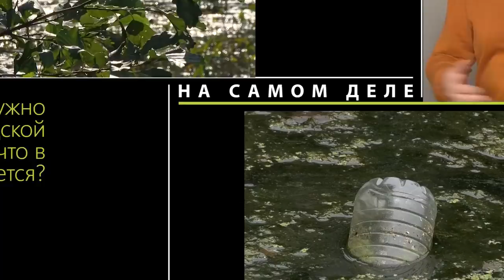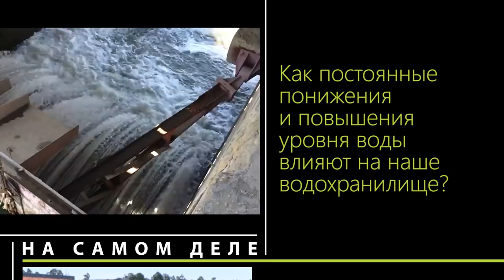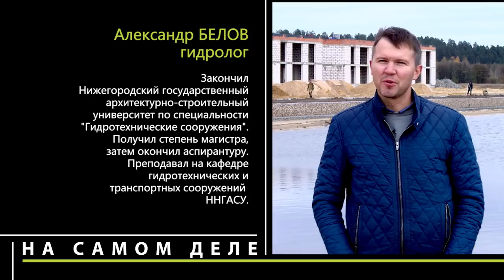На самом деле. Реки Сарова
Что происходит с реками Сарова на самом деле?

Как привести в порядок водоемы?
Почему не река, а водохранилище?
Зачем укреплять берега?
И главное: когда мы сможем купаться в Сатисе?

Ответы на вопросы о реках Сарова - в новом выпуске программы Романа Алейника «На самом деле».